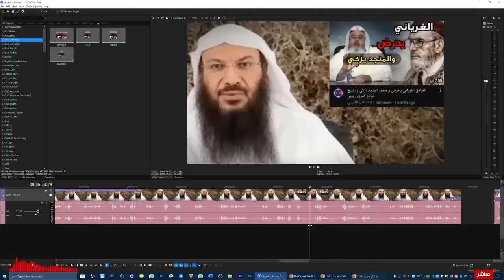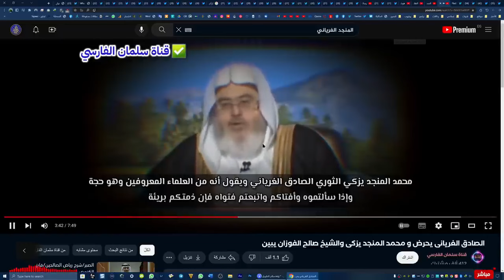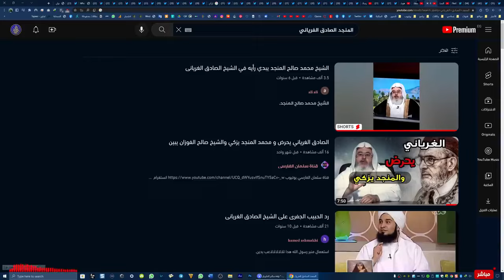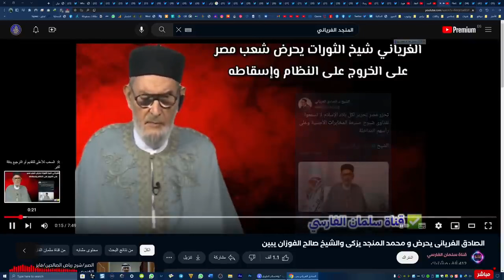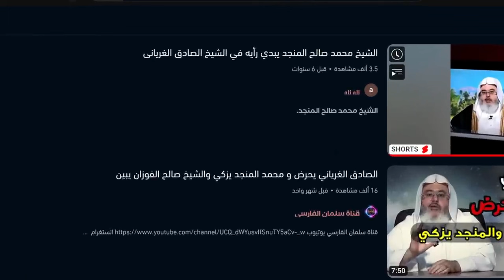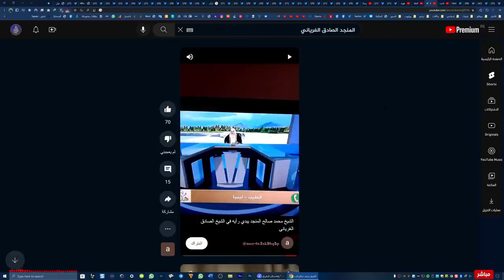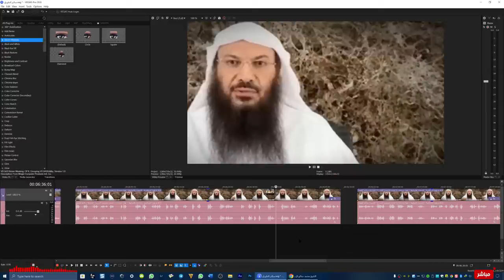سالم الطويل يبرر سجن محمد صالح المنجد و يكذب عليه